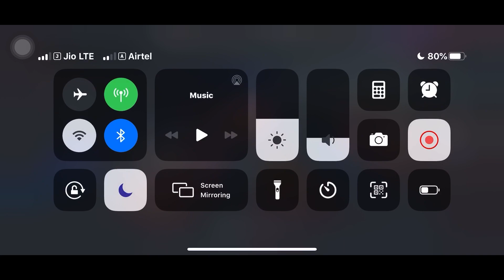Act 6.4.6 Grandmaster Final Fight | MCOC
finally finished the first run of act 6. the grandmaster fight was fun & interactive.  uploading other bosses & crystal opening soon.